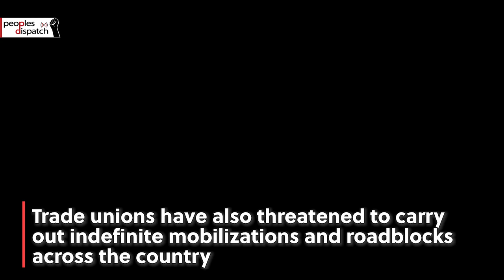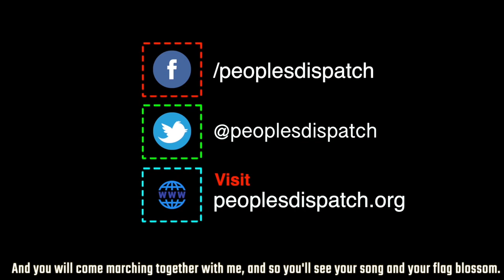Bolivians Oppose Postponement of Elections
On July 23, the Supreme Electoral Court (TSE) postponed the elections scheduled for September 6 to October 18, citing the COVID-19 pandemic. This is the third time since the coup in November 2019 that elections have been postponed. On July 28, mobilizations were held across Bolivia opposing this delay in elections. Indigenous, peasant, rural and women organizations organized massive demonstrations in the capital city La Paz, among other cities, under the banner of “For Democracy, Health and Life”.